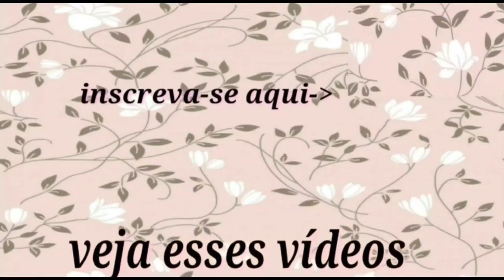DISTRIBUIDORA DE MODA FITNES EM SANTA CRUZ DO CAPIBARIBE PE!!!!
🛒 PEDIDO MÍNIMO
 10 PEÇAS.

EXCURSÕES
TRASPORTADORA
CORREIOS

🔸FORMA DE PAGAMENTO:
PIX, DEPOSITO, CARTÃO.